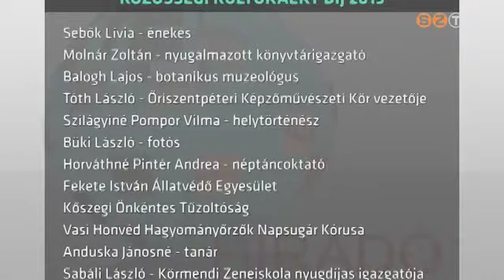Közösségi Kultúráért díj 2015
Tizenketten vehettek át elismerést a közösségi kultúráért tett erőfesztítéseikért a hétvégén rendezett gálaműsor keretében. A Dr. Kiss Gyula Egyesület 22 éve ítéli oda a díjat, ezzel hívják fel a figyelmet a megye kulturális értékeire.